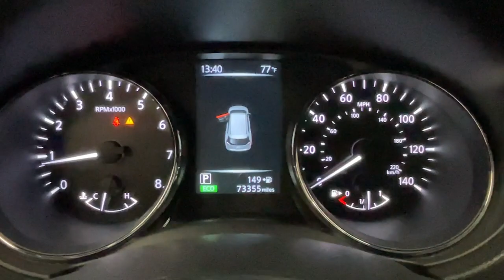2017 Nissan Rogue Scottsdale, Phoenix, Tempe, Cave Creek, Fountain Hills, AZ 241711B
Gun Metallic Used 2017 Nissan Rogue SL available in Scottsdale, Arizona at Bell Lexus North Scottsdale. Servicing the Phoenix, Tempe, Cave Creek, Fountain Hills area.

#{MAKE}
#{MODEL}
2017 Nissan Rogue SL - Stock#: 241711B

18555 N. Scottsdale Rd

Recent Arrival!brbrAWD LED Headlights Power Panoramic Moonroof SL Premium Package.brbrGun Metallic 2017 Nissan Rogue SL Premium Package AWD AWD CVT with Xtronic 2.5L I4 DOHC 16VbrbrOdometer is 558 miles below market average! 25/32 City/Highway MPGbrbrbr#1 New Vehicle Sales Volume dealer for 7 years in a row. Bell Lexus is a 23 time ELITE OF LEXUS AWARD WINNER...Bell Lexus is also the #1 Lexus dealer in the USA for Service Customer Satisfaction 4 out of the last 6 years. LEXUS JD Power 2020 multiple awards for quality and dependability. LEXUS tops charts for cost of ownership and resale value year after year.brbrAwards:br  * 2017 KBB.com 10 Best SUVs Under $25000